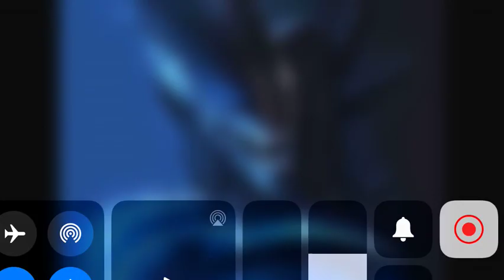You Bad Alien! *Kicks The Alien In The face*